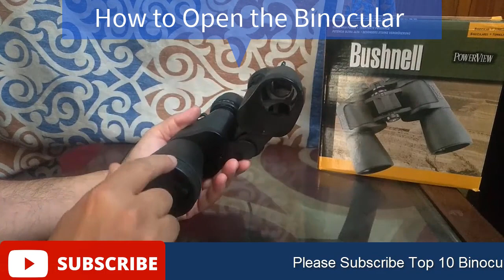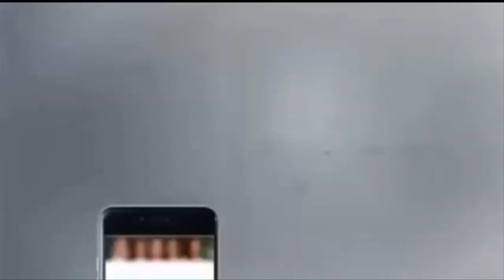How to Open Binocular for Cleaning the Lens|How to Clean Binoculars Lens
How to Open Binoculars for Cleaning the Lens|How to Clean Binoculars Lens
Best Cular is the biggest youtube channel for Top 10 best Binoculars.
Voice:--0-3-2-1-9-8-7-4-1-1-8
Binoculars are designed to give an upright view that is correctly oriented left-to-right. Because they allow the use of both eyes in a natural way, they are more comfortable than single telescopes, provide depth perception, and improve visual acuity by giving the human visual system two sets of data to process and combine.